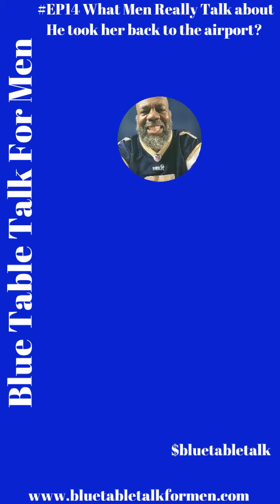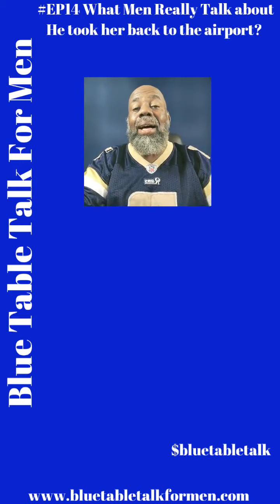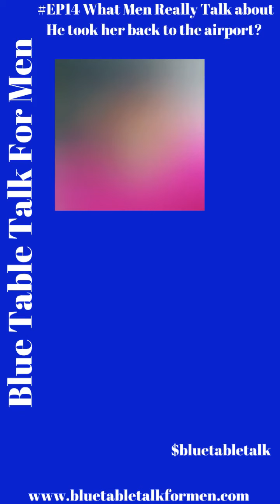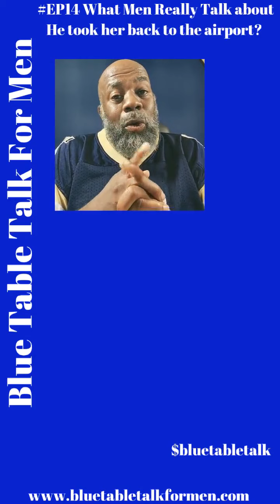EP14 Is Black Love An Endangered Species?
We had a great discussion tonight on The Blue Table Talk for Men.  We talked about black love being an endangered species AND a hookup gone wrong!!!  My cohosts were Joaquin Loper, Oliver Marcelle, and Sneaky Phil!

The chat room was lit (on Tiktok).